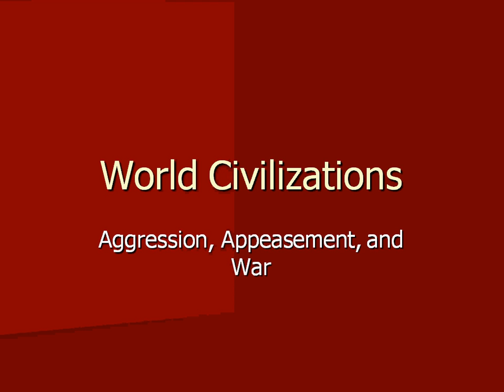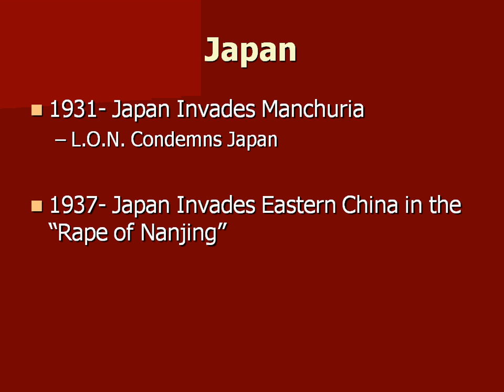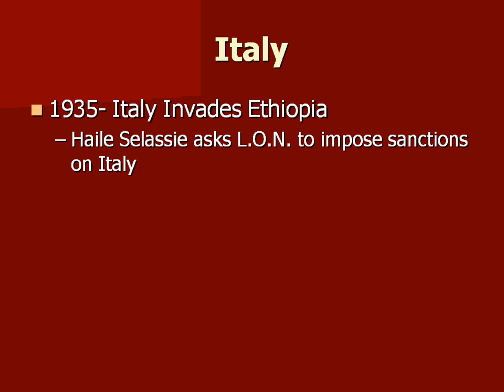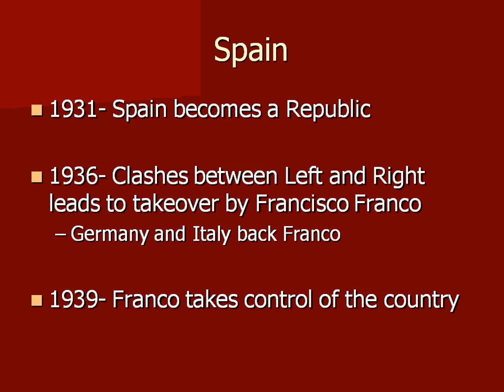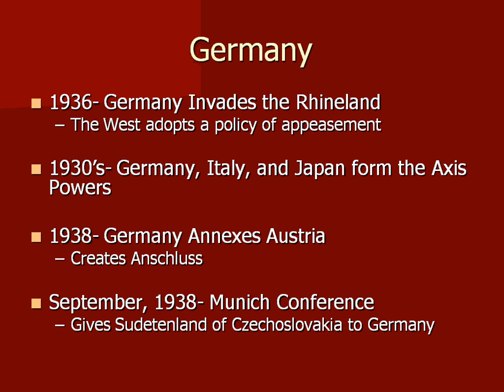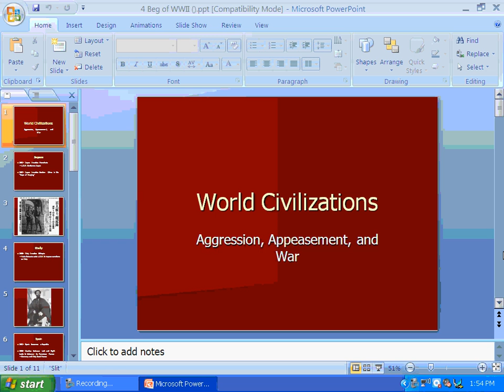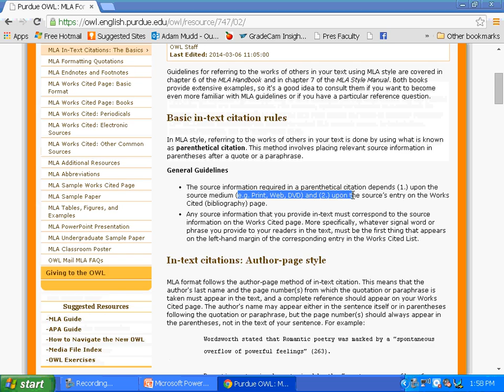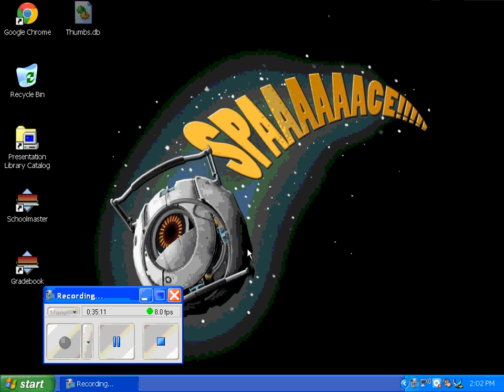WWII part I